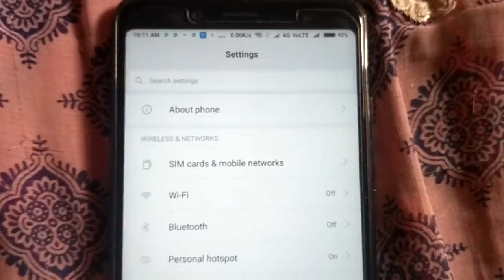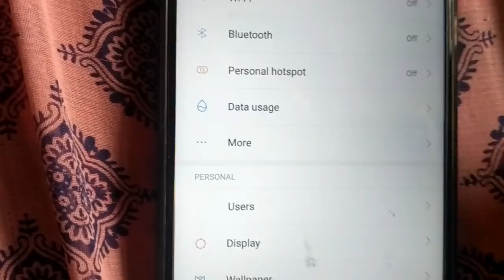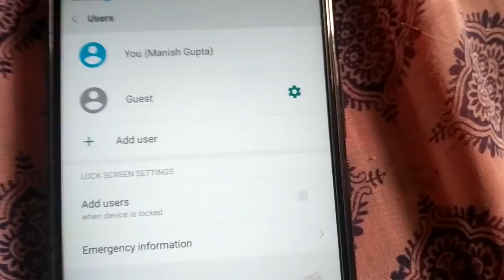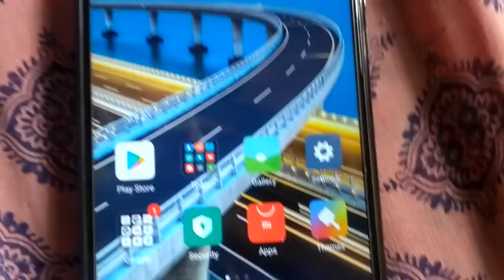Redmi Note 5 Pro MIUI 9.2.13.0 New Hidden Tricks User Space,Data used